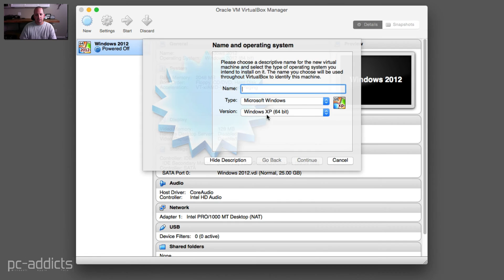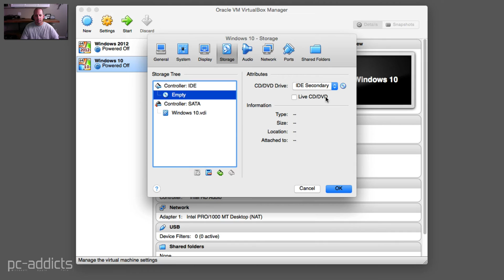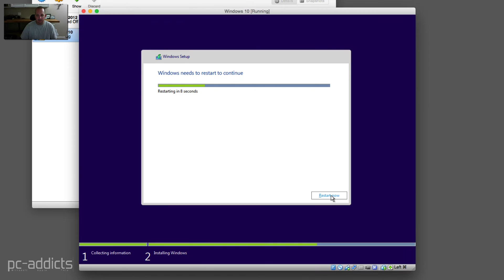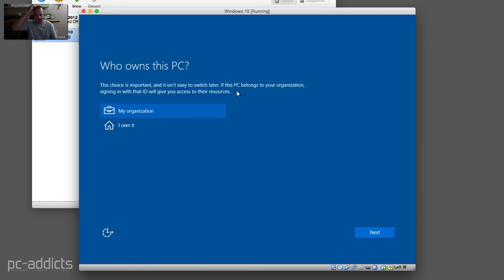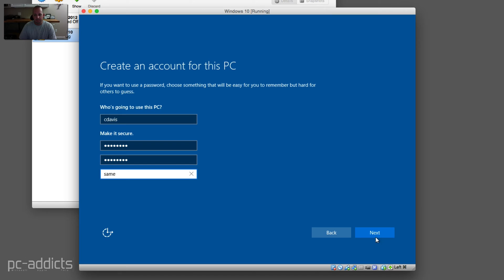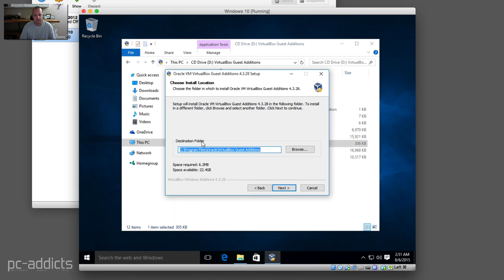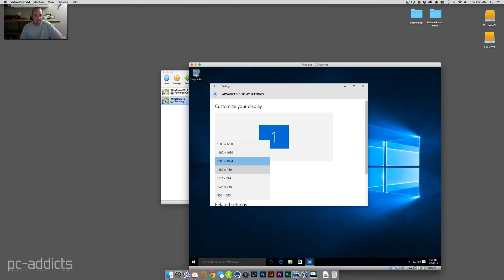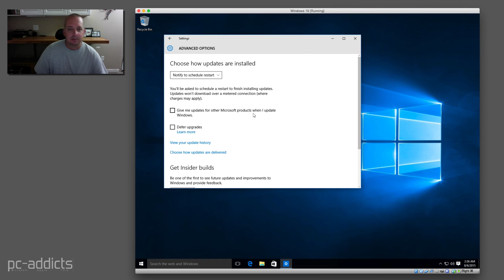Windows 10 RTM Install in VirtualBox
How to install Windows 10 64bit RTM in VirtualBox on Mac OS X. Windows 10 setup is fairly simple.

This post is focusing on installing Windows 10 RTM 64 bit in VirtualBox. Here I am running VirtualBox on my Mac OS X operating system.
In a previous article, I installed Windows 10 Technical Preview in VirtualBox, but since Microsoft recently released the RTM version, I figured it would be a best to download the ISO file and show you the actual installation.

Microsoft’s operating systems installations are a very simple process these days. You basically need to follow the simple instructions, choose most defaults and sit back and relax while the installation finishes in a fairly short time.

How to Install Windows 10 RTM in VirtualBox

Download the latest ISO file. (see blog post for link)

Launch VirtualBox, select New, then Name it Windows 10. The Type and Version will update automatically. Then select Continue.

From this point on in the New VM creation process, I am going to select all of the defaults.
Memory size: 2048 MB, click Continue.

Hard drive: Create a virtual hard drive now, click Continue.

My 2023 personal laptop
My 2023 work laptop
My 2023 sit/stand desk